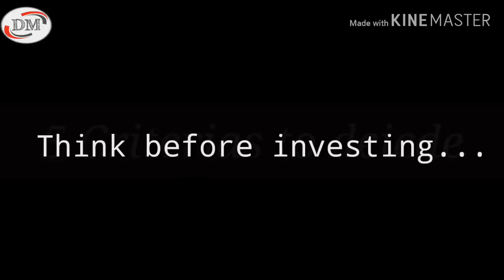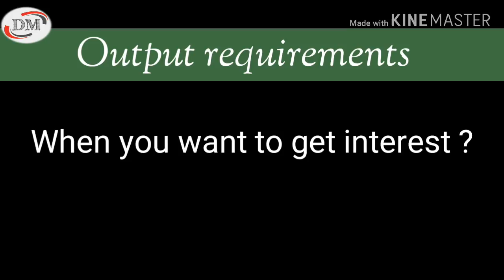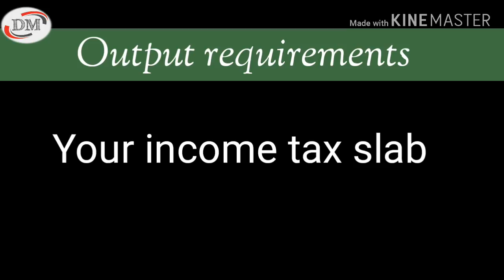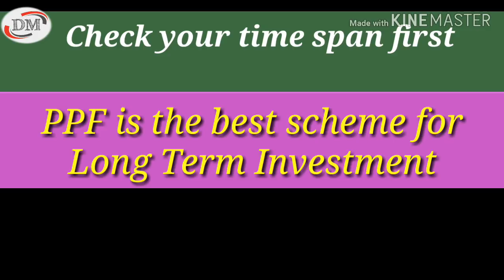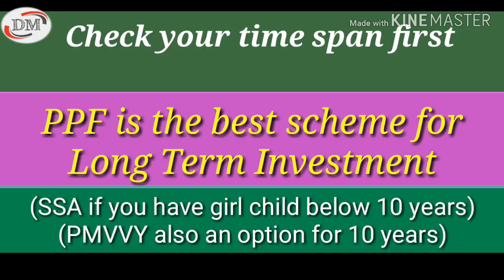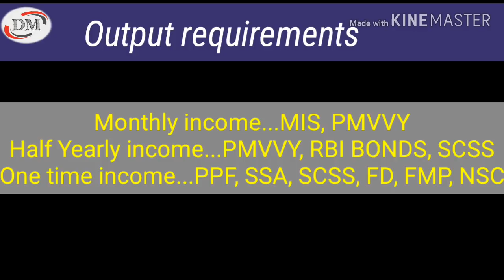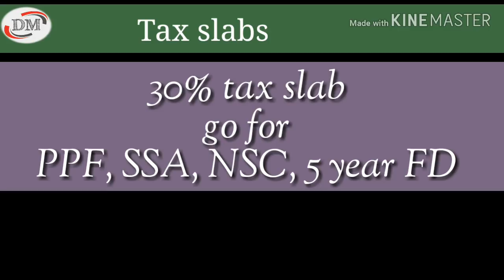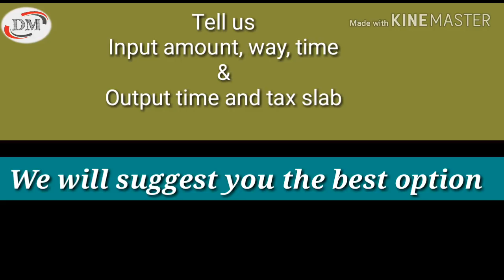Best Saving Scheme 2019-20 ?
Channel name is changed to CAPITAL GROWW now. @different moods How to choose a saving scheme which can give you maximum return on time when you require that and also has the liquidity to offer ? For 2019-20 we can guide you the way following which you can decide the best scheme for you. Or write to us in comment box and we will help you...